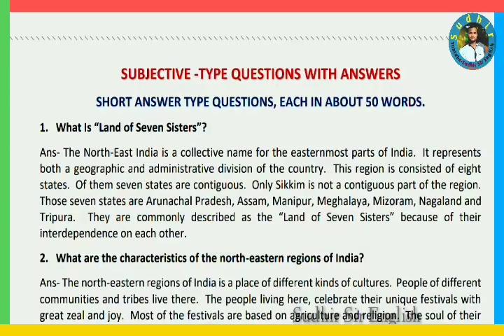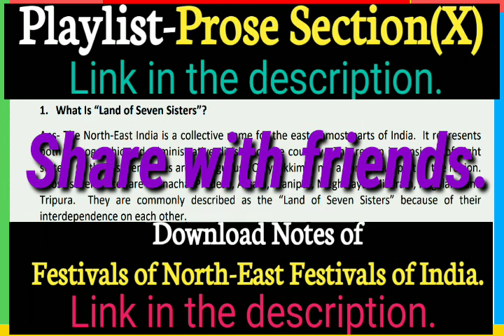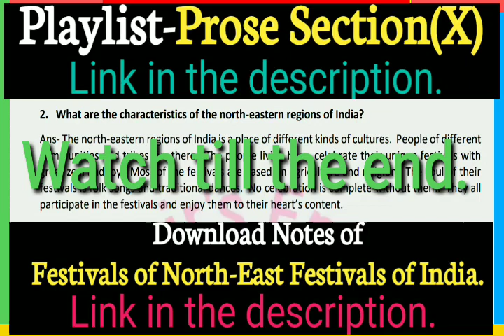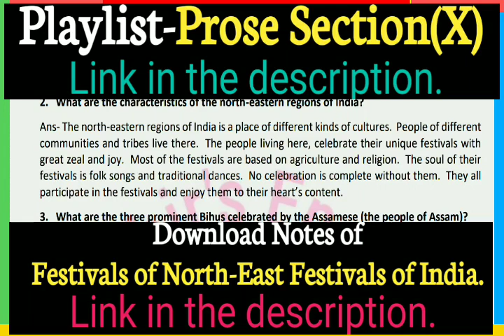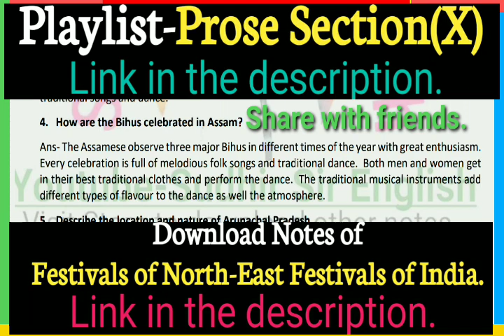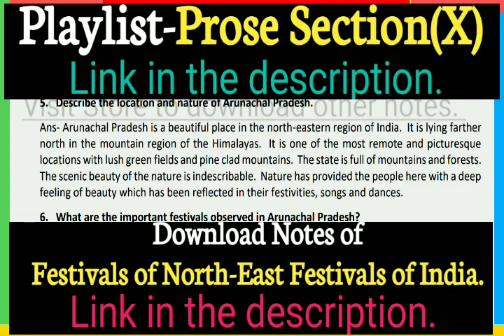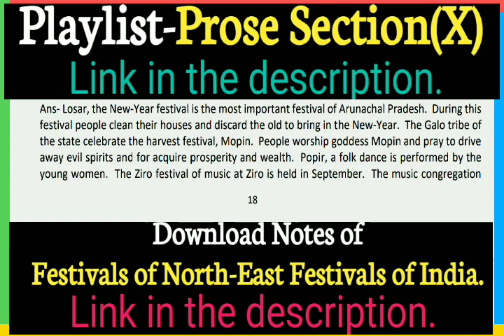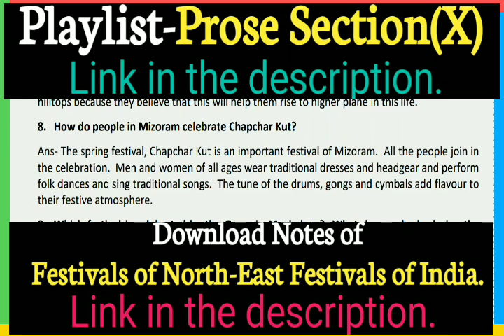🔷PART-1, SUBJECTIVE [5 MARKS] DISCUSSION, FESTIVALS OF NORTH-EAST INDIA, 3rd Prose, Class-X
🔴FESTIVALS OF NORTH-EAST INDIA 🔵
ALL VIDEO LINKS OF FESTIVALS OF NORTH-EAST INDIA

Class-X English Videos
Prose Section
Festivals of North-East India English Videos
Watch till the end.
Vocabulary and Language Study
Part-1(Use of hardly, scarcely and rarely. Homophones)
Part-2(Noun & Verb Form, Use of Prepositions & Phrasal Verbs)